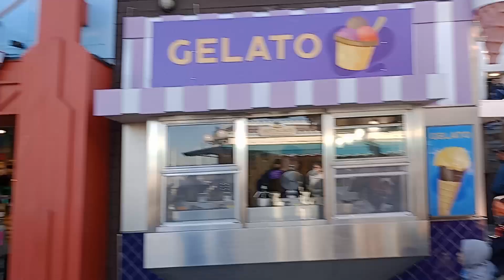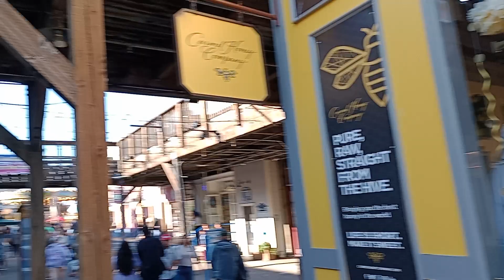Navio da Marinha que participou da segunda guerra mundial! Muita História no Pier